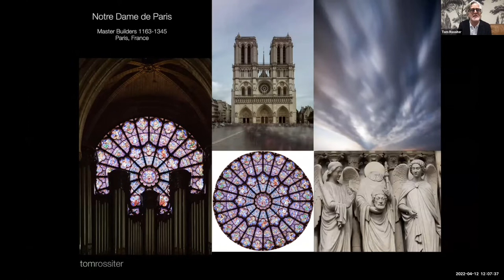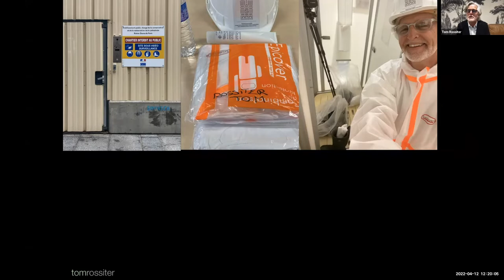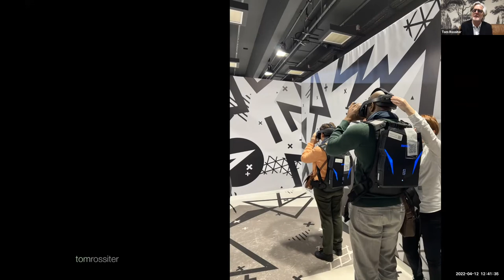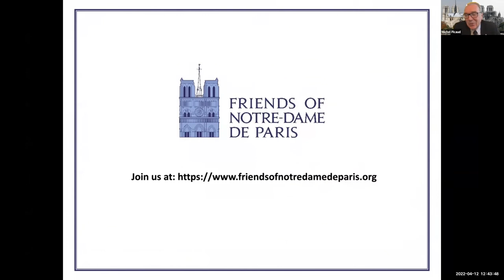Notre-Dame de Paris: Fire & Restoration with Michel Picaud and Tom Rossiter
We welcome back Michel Picaud to tell us incredible stories of that night, such as how the crown of thorns was saved, and how the restoration of Notre-Dame is challenging even French innovation.

For three years before April 15, 2019, Michel Picaud, president of the Friends of Notre-Dame de Paris foundation, had devoted most of his time raising money to restore the cathedral. That day, he had just made it home when he received the call that Notre-Dame was on fire. He drove back to watch the medieval cathedral, often called the beating heart of Christianity, ravaged by the flames.
A former director of international telecommunication companies and graduate of Ecole Polytechnique, Michel Picaud, became volunteer president of Friends of Notre Dame de Paris. He brought his expertise to mobilize U.S. funding for the beloved French cathedral. And, after the fire, the foundation has become a major instrument in fundraising for the cathedral’s reconstruction.

Tom Rossiter, FAIA, is an architect and a photographer as well as an avid supporter of Friends of Notre Dame.